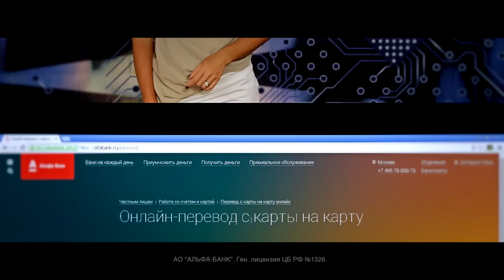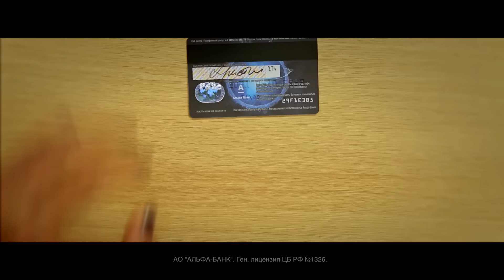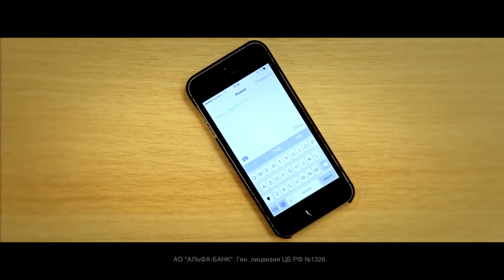Инструкция - Welcome Pack.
Бренд-менеджер AFP Кристина Вдовина подготовила специальный видеогид, из которого вы узнаете все о тонкостях оплаты еды и напитков на фестивале в одно касание, особенностях пополнения браслета, а так же лимитах по вашей смарт-карте.